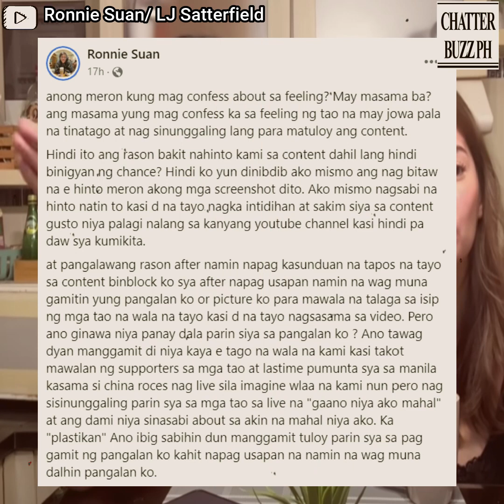Boy Tapang, nag 'SORRY' sa mga tagasubaybay, inaming nadala lang dahil sa content!